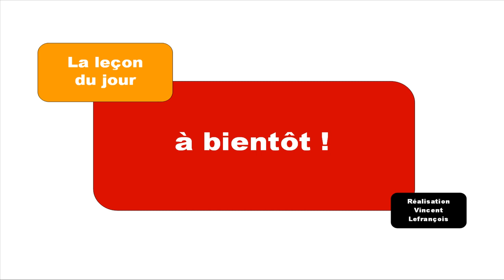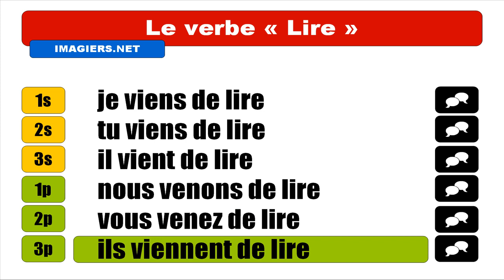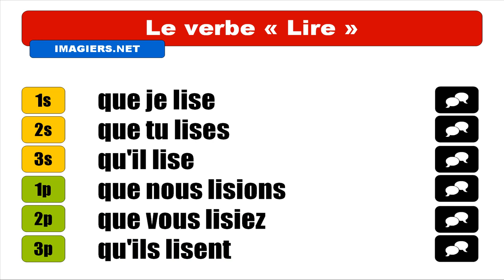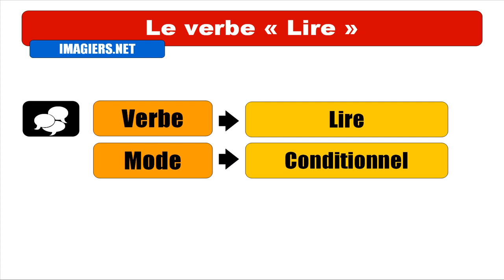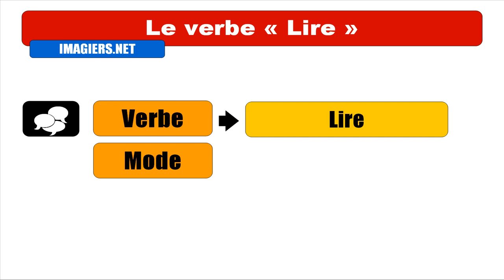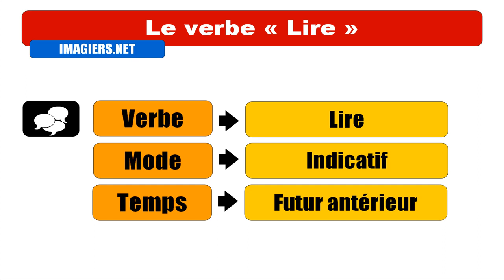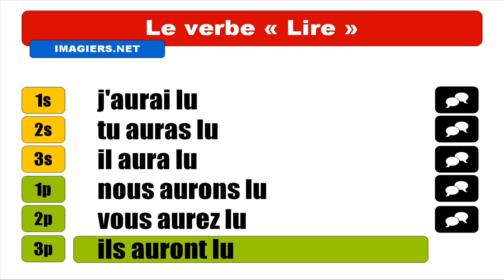Lezione di francese = Verbo = leggere